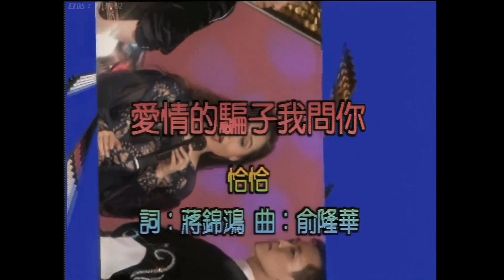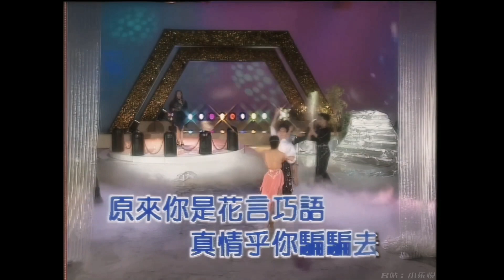陳小雲 - 愛情的騙子我問你 ( 閩南•福建語 ) 4K修复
【爱情的骗子我问你】

作词：蒋锦鸿
作曲：俞隆华
演唱：陈小云

讲什么我亲像，天顶的仙女，
讲什么我亲像，古早的西施，
讲什么你爱我，千千万万年，
讲什么你永远，袂来变心意，
原来你是花言巧语，真情给你骗骗去，
原来你是空嘴薄舌，达到目的做你去，
啊～我问你，啊～我问你，
你的良心到底在哪里。